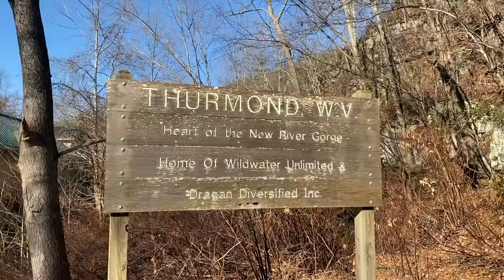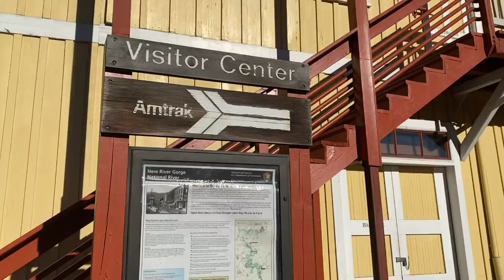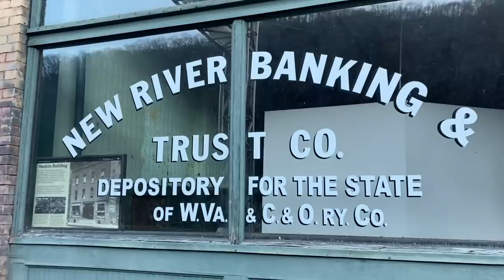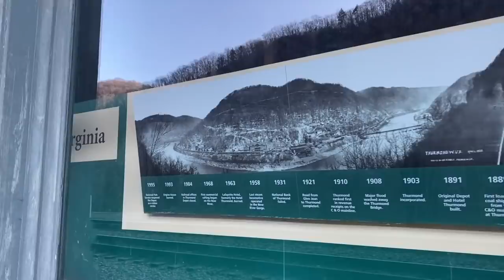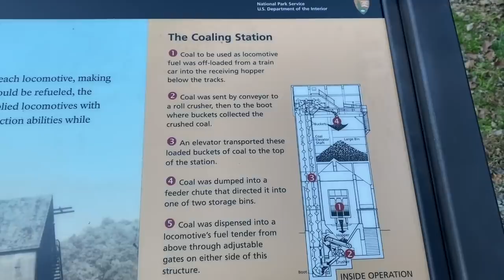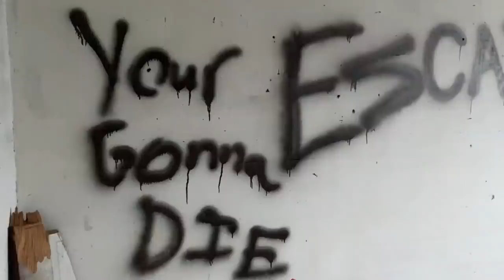Exploring The Abandoned Town Of Thurmond, West Virginia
A town that once thrived in the peak of the Coal industry has now become a ghost town.  Join me for an exploration of the lost town of Thurmond, West  Virginia